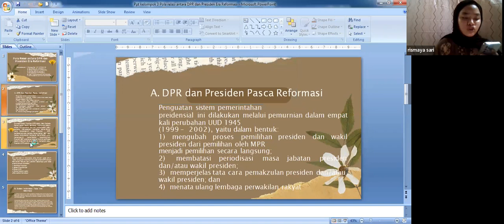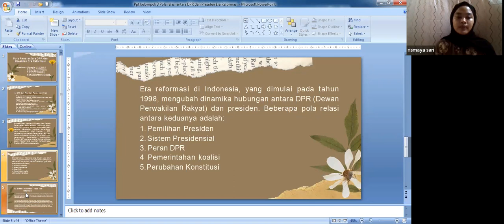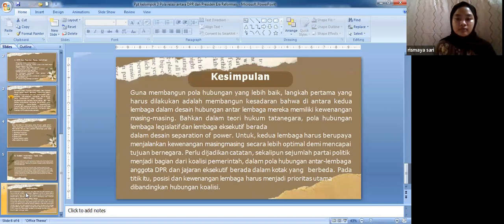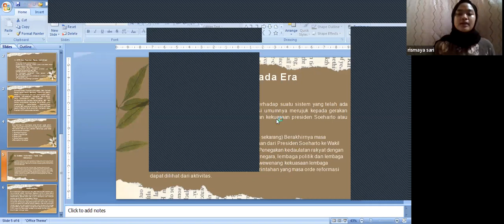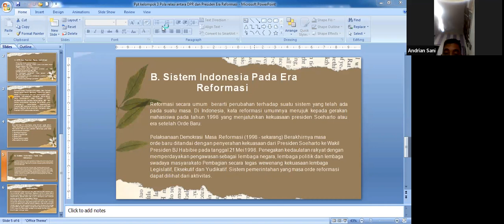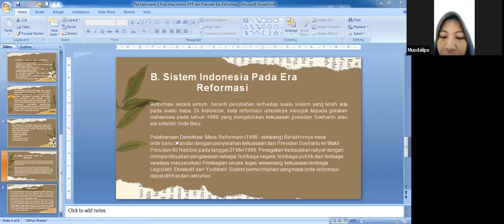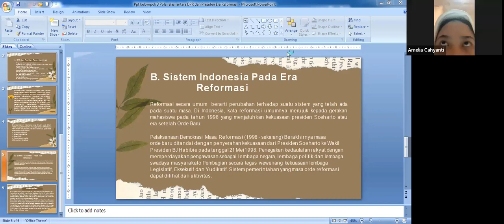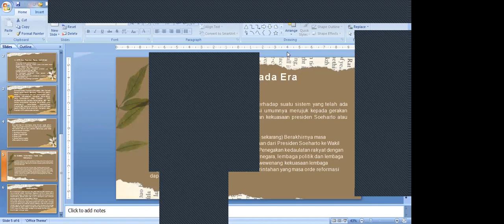Parlemen--Pola relasi antara DPR dan Presiden Era Reformasi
Pola relasi antara DPR dan Presiden Era Reformasi adalah satu materi dari mata kuliah Parlemen.